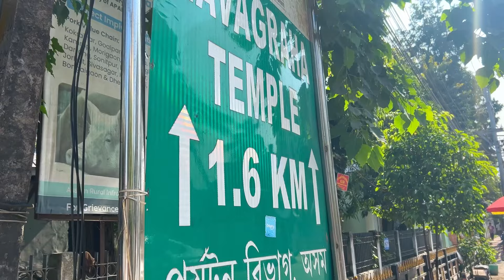Life In Guwahati🍥🍡| Cafe hopping,Navagraha Temple & more!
It's a new upload 🐇🫧

I hope you will enjoy watching the video ♡

♡ WATCH THE VIDEO IN 1080P FOR BETTER QUALITY ♡

Music 🎶

Free Music for Videos 👉 Music by Thomas Geelens - Be Like Us
Free Music for Videos 👉 Music by Citrus Avenue - Saltwater and Sunscreen